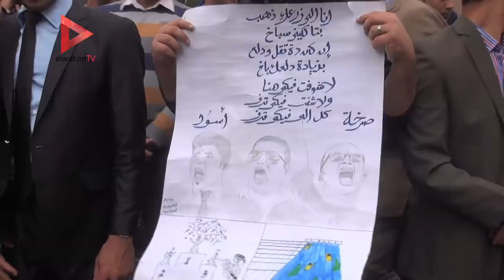حملة الماجستير من أمام "النواب": "لو عايزين تخلصوا مننا شوفولنا حل"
تقرير: دعاء أسامة

جريدة الوطن
جريدة يومية مستقلة